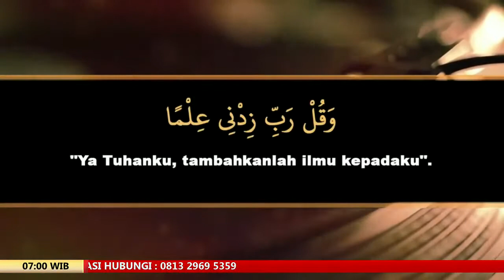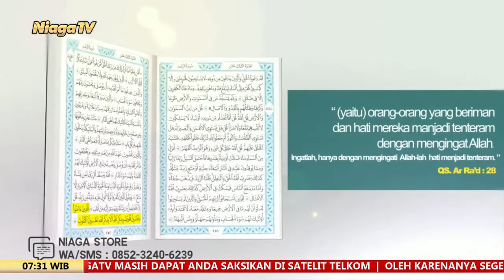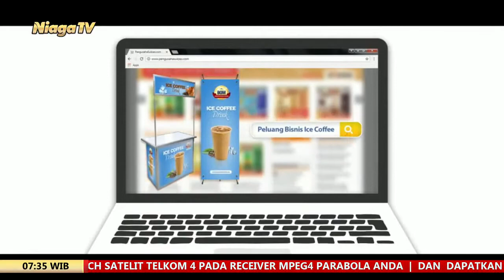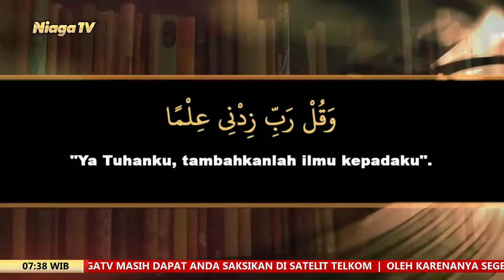Kajian Kitab Matan Abi Syuja #18 | Ustadz Rizki Nasution, Lc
[Serambi Nabawi]